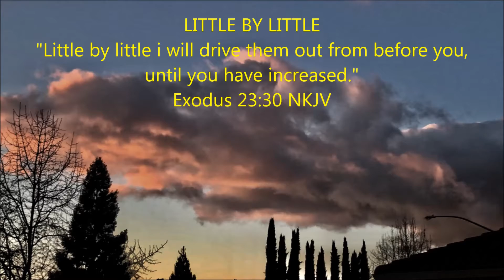Another Stocktonskies special*** Aerial Piggyback Sunset style***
2/11/19...to watch another video from sunset got to my wesite ...